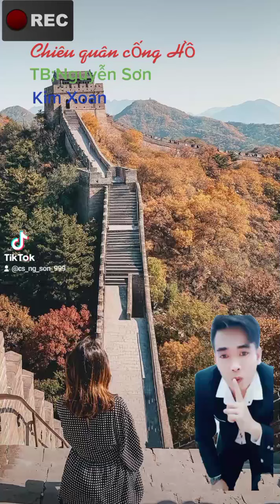vs Kim Xoan..Chiêu quân cống hồ..câu 5/6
VỌNG CỔ//CÂU 5/6
CHIÊU QUÂN CỐNG HỒ
NGUYỄN SƠN COVER